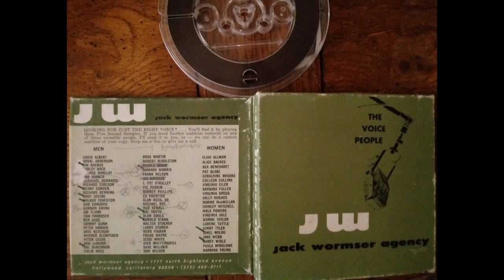Jack Wormser Agency: Voice Talent Sample Reel circa 1968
Somewhat heavy noise reduction was used to get the hiss down to a level that modern ears would accept and eq'd a bit to make it not sound like a speaker under a pillow.

Samples are front announced and roughly five seconds each.  Listed in order of appearance:

Intro

Eddie Albert
Orval Anderson
Jim Backus
Barley Baer
George Barclay
Bob Barker
Herschel Bernardi
Richard Carlson
Henry Corden
Richard Denning
Andy Devine
Walker Edmiston
Sam Edwards
Gordon Ewing
Joe Flynn
Tom Frandsen
Ben Gage
Johnny Gunn
Peter Hansen
Dave Ketchum
Werner Klemperer
Peter Leeds
Bob LeMond
Dal McKennon
Colin Male
Ross Martin
Robert Middleton
Gerald Mohr
Howard Morris
Frank Nelson
Jay Novello
J. Pat O'Malley
Vic Perrin
Barney Phillips
Ed Prentiss
Alan Reed, Sr.
Michael Rye
Bud Sewall
Hal Smith
Olan Soule
Arnold Stang
Walter Stocker
Larry Storch
Herb Vigran
Fredd Wayne
Jesse White
Dick Whittinghill
Dave Willock
Don Wilson

Elvia Allman
Alice Backes
Bea Benedaret
Pat Blake
Geraldine Brooks
Colleen Collins
Virginia Eiler
Barbara Fuller
Virginia Gregg
Sally Hughes
Norma MacMillan
Shirley Mitchell
Mala Powers
Virginia Sale
Jeanne Tayloe
Lurene Tuttle
Ginny Tyler
Janet Waldo
Jane Webb
Nancy Wible
Paula Winslowe
Barbara Young